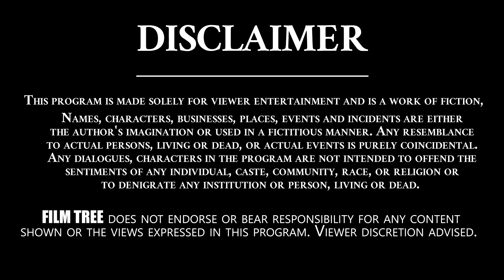What caused Dasari Narayana Rao to die | Telugu FilmNagar | Chiranjeevi || Film Tree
What caused Dasari Narayana Rao to die TeluguFilmNagar